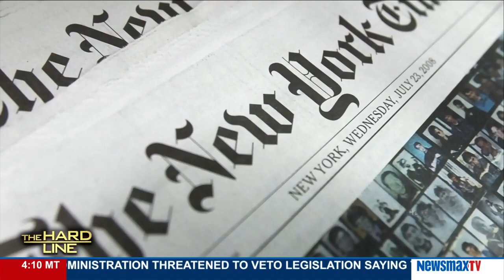The Hard Line | Carol Roth and Hadley Heath Manning di Hillary holding a slight lead over Trump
Carol Roth, CNBC contributor and author of the bestseller "The Entrepreneur Equation," and Hadley Heath Manning / Sr. Policy Analyst, Independent Women's Forum discuss the latest NBC poll showing Hillary Clinton holding a slight lead over Donald Trump ...